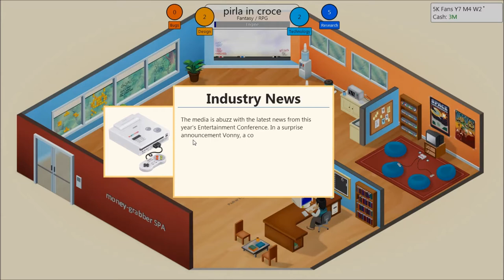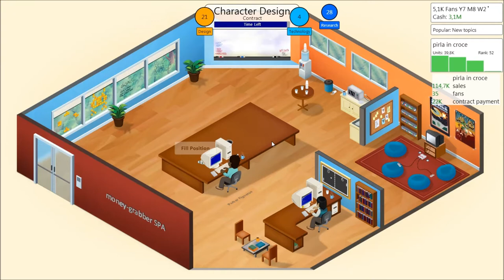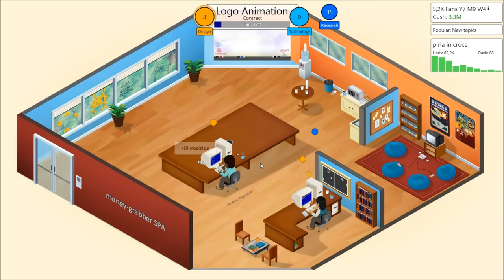GameDevTycoon ep 6 FACCIAMO LA STORIA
e magari lasciate un commentino ;-)

STEAM: killanerd89
ORIGIN: killanerd

il gioco costa 6.49€